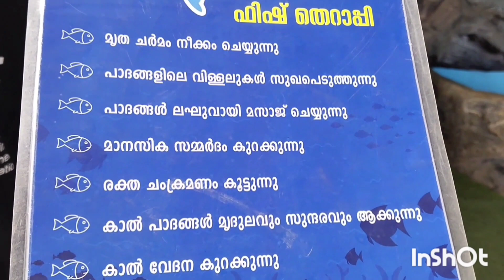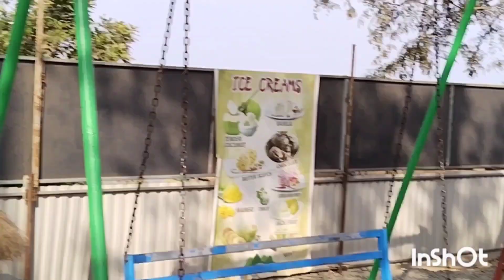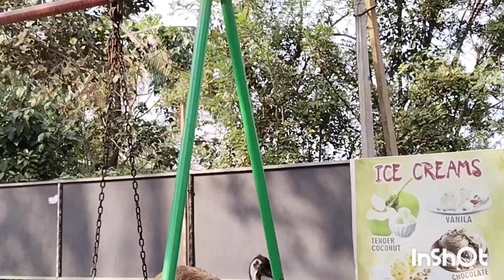Mini ootty വ്ലോഗ്, pets, പാർക്കിൽ കുട്ടികൾ ക്ക് കളിക്കാൻ പാർക്ക് 😍😍